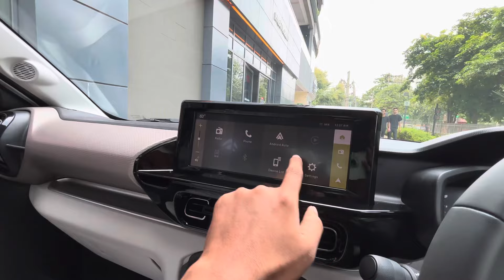Citroen Basalt start Rs 7.99 Full Detailed Video